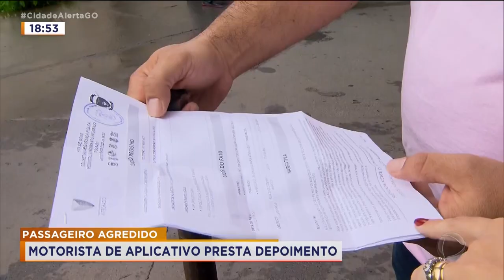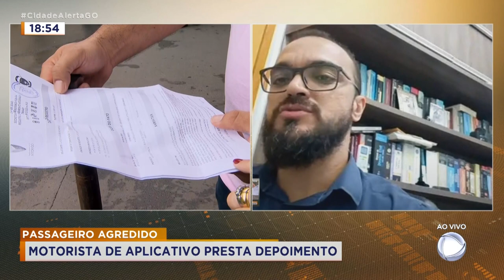PASSAGEIRO AGREDIDO: MOTORISTA DE APLICATIVO PRESTA DEPOIMENTO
ONTEM NÓS MOSTRAMOS AQUI QUE UM JOVEM DE ANÁPOLIS QUE FOI AGREDIDO POR UM MOTORISTAS DE APLICATIVO A INFORMAÇÃO É QUE O MOTORISTA TERIA PASSAGENS PELA POLÍCIA HOJE, O SUSPEITO PRESTOU DEPOIMENTO EU CONVERSO AGORA COM O DELEGADO DANIEL NUNES GUIMARÃES QUE ESTÁ INVESTIGANDO O CASO.